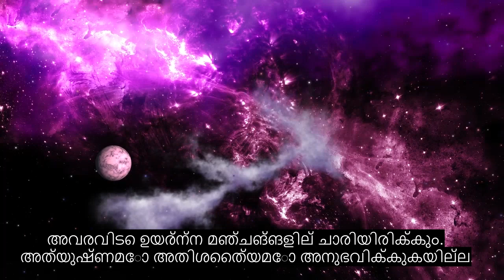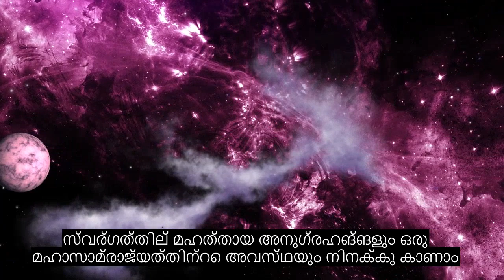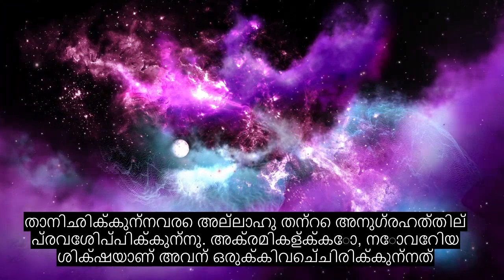അധ്യായം 76 മാൻ, സോൾ സ്പർശിക്കുന്ന ഖുറാൻ പാരായണം, 90+ ഭാഷാ സബ്ടൈറ്റിലുകൾ